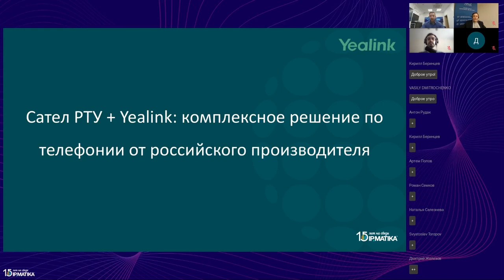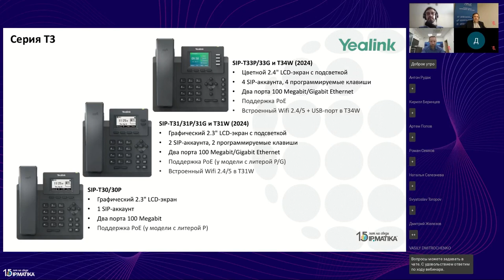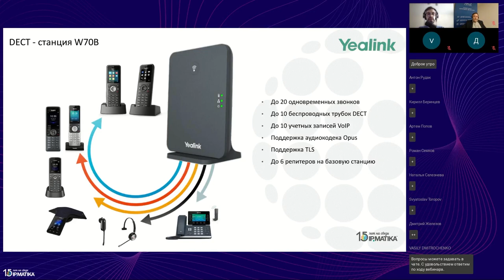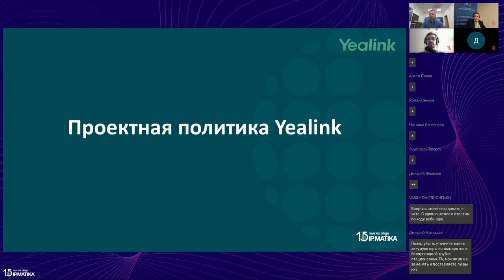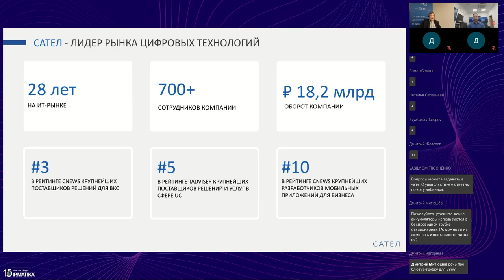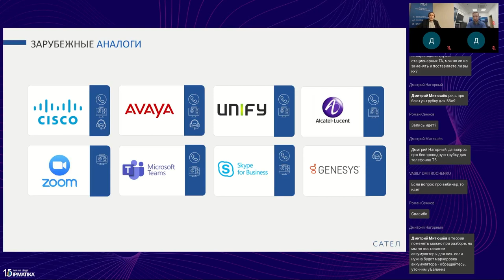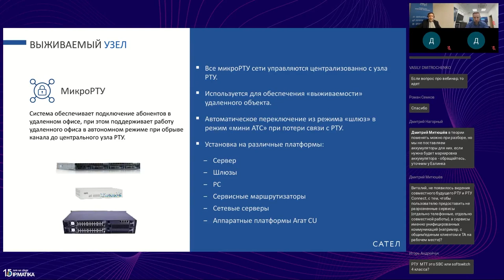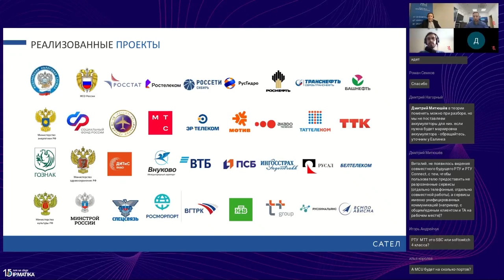Вебинар "Сател РТУ + Yealink: комплексное решение по телефонии от российского производителя"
06 декабря 2023 года Василий Дмитроченко и Дмитрий Нагорный (ООО "АйПиМатика"), а также руководитель отдела телефонных систем Виталий Заславский (Сател) провели совместный вебинар "Сател РТУ + Yealink: комплексное решение по телефонии от российского производителя".

В программе вебинара:
• обзор линейки телефонов, особенности, кейсы применения, дорожная карта Yealink+Сател;
• проектные политики Yealink;
• краткий обзор портфеля решений Сател;
• платформа унифицированных коммуникаций РТУ: история, модули, функционал, схема применения;
• краткий обзор реализованных проектов Сател и Yealink;
• партнерская программа Сател.